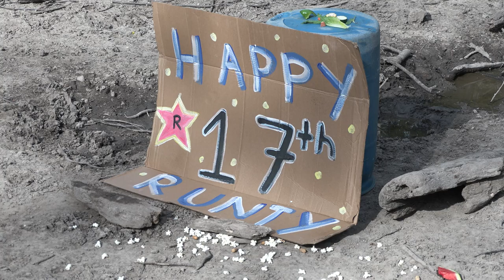Happy Birthday Runty!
Lights…camera…action…Our birthday boy, Runty, has been given the celebrity treatment! We stopped by the African section of the Zoo to wish this red river hog a very happy 17th birthday, and he and his habitat mate, Apple, went hog wild for their movie-themed decorations. Complete with a super-sized popcorn box filled with enrichment paper and actual popcorn, movie tickets, and lots of other snacks, this party was truly given the Hollywood touch. Happy birthday, Runty!